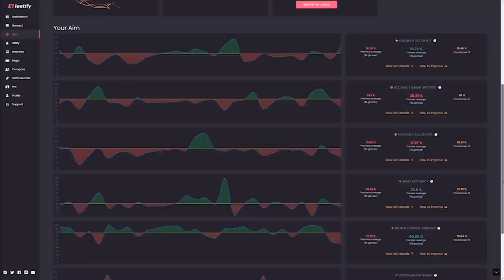Does He Deserve LEM? (ELO Hell)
Dreakz is LEM and he's not sure he belongs. Let's take a look and decide if he does. Going to look into good and bad things he's doing, mistakes I see commonly at these ranks, and how to improve at any game you play.